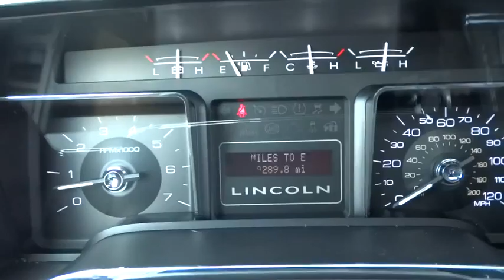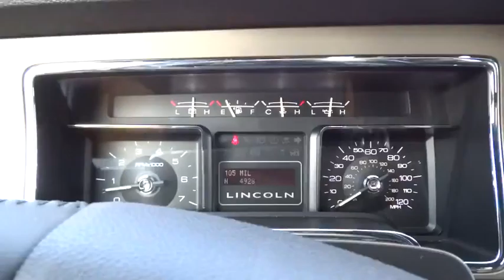L771A 2013 Lincoln Navigator Arlington Heights, Schaumburg, Streamwood, Elgin, Palatine, IL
2013 Lincoln Navigator